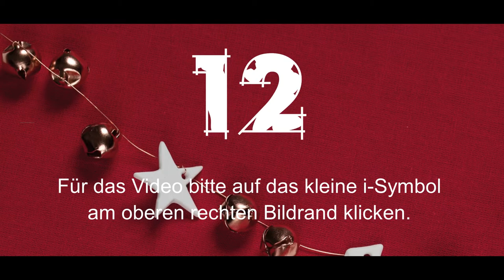Patienten-Weihnacht am UKJ - Türchen 12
Heute möchte Sie unser Psycho-Chor erneut auf eine Reise durch ihr breites Repertoire aus Rock- und Popmusik, Gospel- und Filmmusik bis hin zu klassischer Chormusik nehmen. Das Konzert fand im Februar 2020 statt. Klicken Sie für das Video bitte direkt auf das kleine "i" oben rechts in Ihrem Bildschirm.

Musik
Musicfox
„Backe, backe Kuchen”